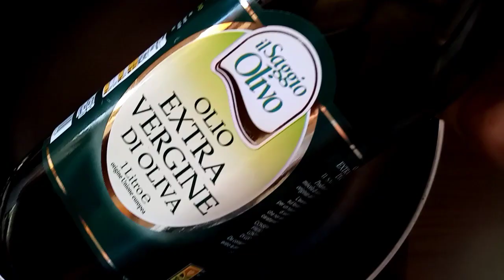ቀለል ያለ ምርጥ እራት